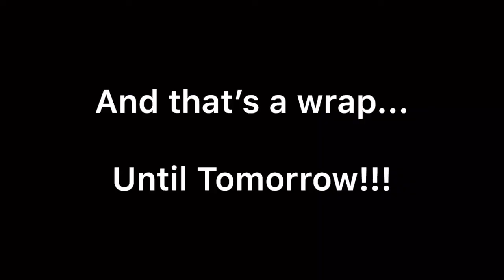Charles and the Snowbird day #1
Someone was “flying high” on emotion today and will be Flying even higher in a Snowbird tomorrow!
Here is your look at a small portion of what goes down before heading up with the Canadian Forces Snowbirds.